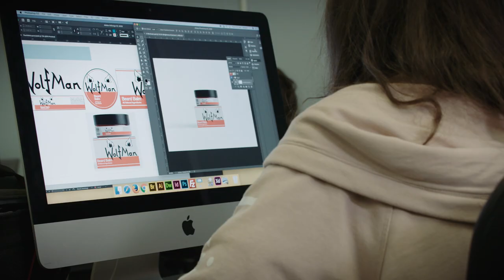Advertising and Graphic Design - Guilford Technical Community College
At GTCC, the Advertising and Graphic Design program has built a reputation for developing students into skilled, sought-after professionals who are ready to hit the ground running in print and digital communication.